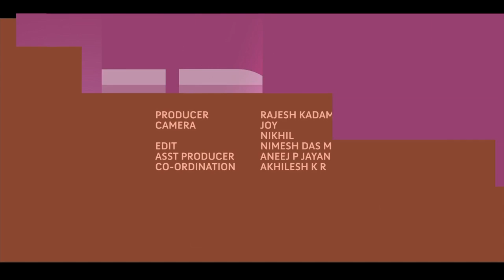I Personally - Anusree - Part 3 - Kappa TV